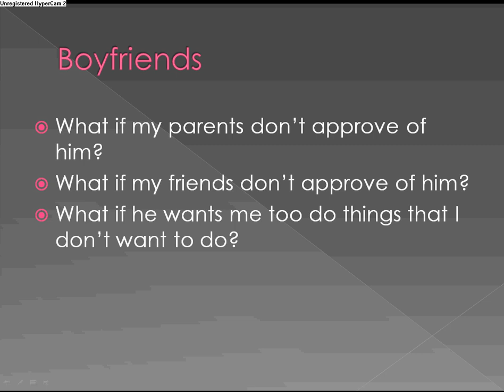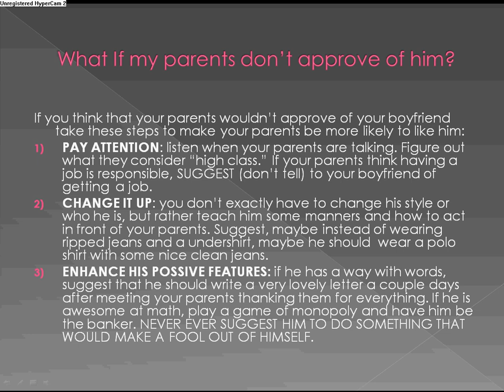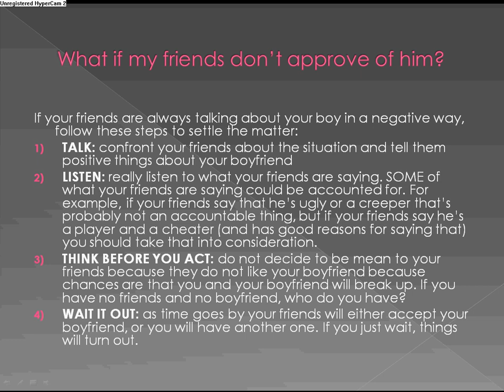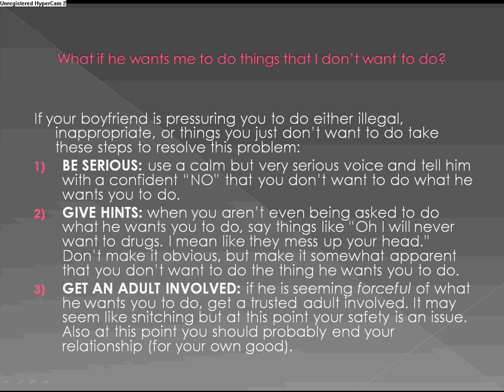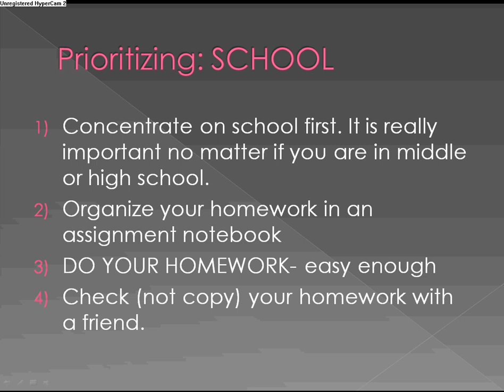Girl Talk: Boyfriends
What If my parents don't approve of him?

If you think that your parents wouldn't approve of your boyfriend take these steps to make your parents be more likely to like him:
PAY ATTENTION: listen when your parents are talking. Figure out what they consider "high class." If your parents think having a job is responsible, SUGGEST (don't tell) to your boyfriend of getting  a job.
CHANGE IT UP: you don't exactly have to change his style or who he is, but rather teach him some manners and how to act in front of your parents. Suggest, maybe instead of wearing ripped jeans and a undershirt, maybe he should  wear a polo shirt with some nice clean jeans.
ENHANCE HIS POSSIVE FEATURES: if he has a way with words, suggest that he should write a very lovely letter a couple days after meeting your parents thanking them for everything. If he is awesome at math, play a game of monopoly and have him be the banker. NEVER EVER SUGGEST HIM TO DO SOMETHING THAT WOULD MAKE A FOOL OUT OF HIMSELF.

What if my friends don't approve of him?

If your friends are always talking about your boy in a negative way, follow these steps to settle the matter:
TALK: confront your friends about the situation and tell them positive things about your boyfriend
LISTEN: really listen to what your friends are saying. SOME of what your friends are saying could be accounted for. For example, if your friends say that he's ugly or a creeper that's probably not an accountable thing, but if your friends say he's a player and a cheater (and has good reasons for saying that) you should take that into consideration.
THINK BEFORE YOU ACT: do not decide to be mean to your friends because they do not like your boyfriend because chances are that you and your boyfriend will break up. If you have no friends and no boyfriend, who do you have?
WAIT IT OUT: as time goes by your friends will either accept your boyfriend, or you will have another one. If you just wait, things will turn out.

What if he wants me to do things that I don't want to do?

If your boyfriend is pressuring you to do either illegal, inappropriate, or things you just don't want to do take these steps to resolve this problem:
BE SERIOUS: use a calm but very serious voice and tell him with a confident "NO" that you don't want to do what he wants you to do.
GIVE HINTS: when you aren't even being asked to do what he wants you to do, say things like "Oh I will never want to drugs. I mean like they mess up your head." Don't make it obvious, but make it somewhat apparent that you don't want to do the thing he wants you to do.
GET AN ADULT INVOLVED: if he is seeming forceful of what he wants you to do, get a trusted adult involved. It may seem like snitching but at this point your safety is an issue. Also at this point you should probably end your relationship (for your own good).